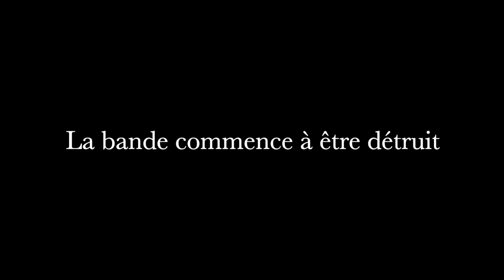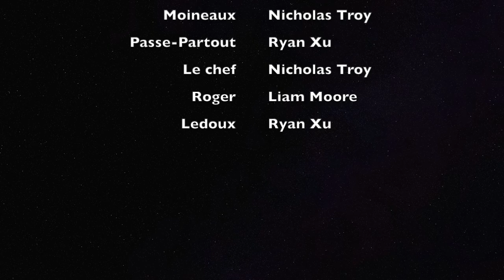Zone Marcel Dube Trailer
DooKieyest filmbois Reyan Kazoo Nicçk the Boi and Lyeam Moose YCM production btw